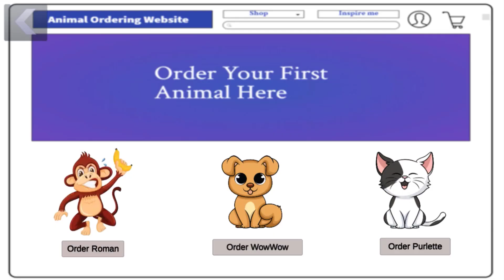Scary Robber Home Clash New Update || Gameplay Walkthrough,Funny Game Part 276 ( ANDROID,IOS )